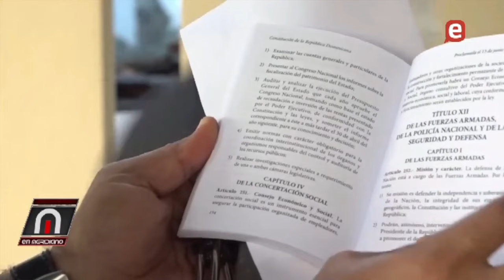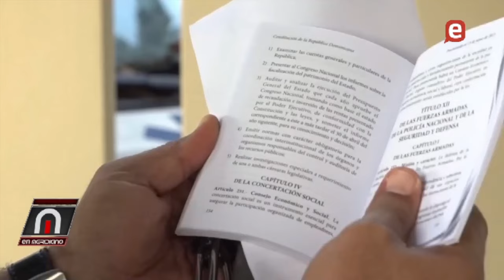Pese a negativa oposición Abinader socializara en dos semanas reforma constitucional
Pte advierte a bandas que si cruzan frontera les va a ir peor que en Haití